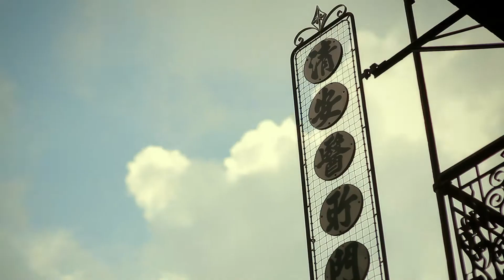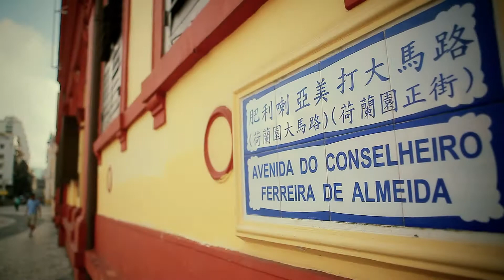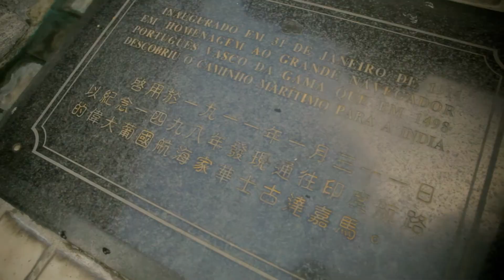街道情懷—望德堂區